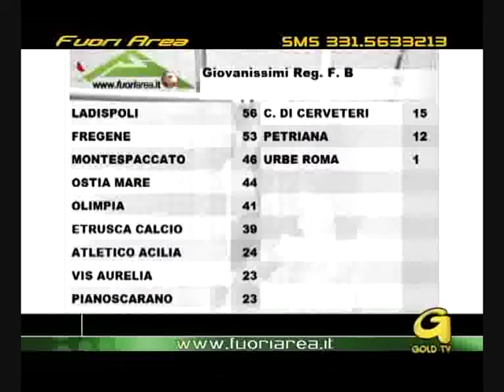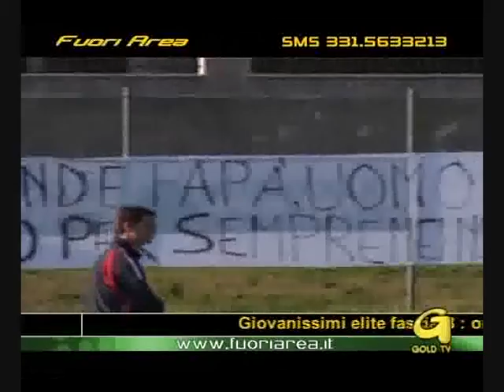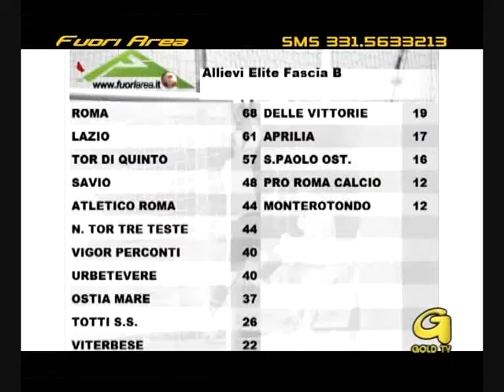Fuoriarea 27 03 2011 2 parte